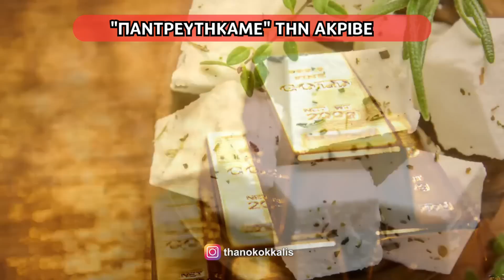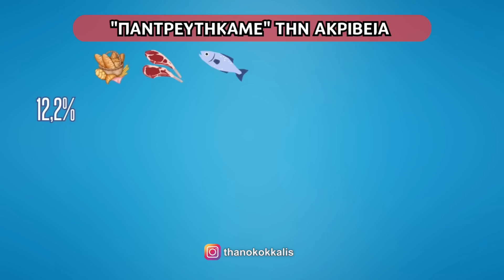ΕΡΧΕΤΑΙ ΑΠΑΓΟΡΕΥΣΗ ΚΥΚΛΟΦΟΡΙΑΣ! Έπαιξε στον ΣΚΑΙ! Ήρθε η ώρα να το ξαναζήσουμε!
** Ειδήσεις, επικαιρότητα, νέα και σχολιασμός